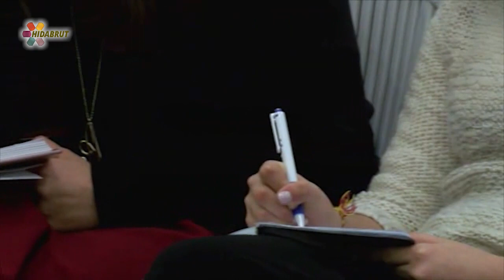Marriage: Build a Family - Rabbi David Orlofsky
We live in a world where divorce and child abuse have become way too common. In a humorous and entertaining lecture, Rabbi Orlofsky explains how to build a successful marriage and family.